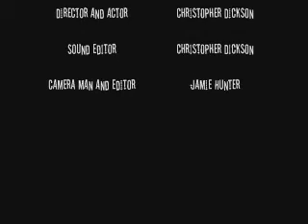Silent College (college work)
A bit of film editing with audio editing for my audio class. Only claim the video as mine, the music comes from the silent hill series (1 and 2) and I claim no ownership of the music.